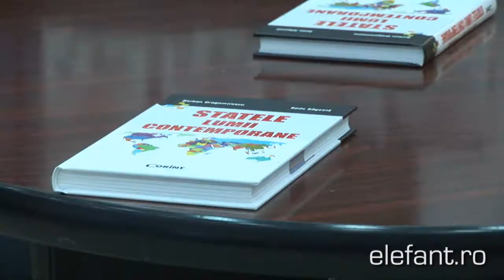Lansare carte editura Corint şi sesiune de autografe Statele lumii contemporane de Şerban dragomirescu şi Radu Săgeată Prezintă prof univ Petre